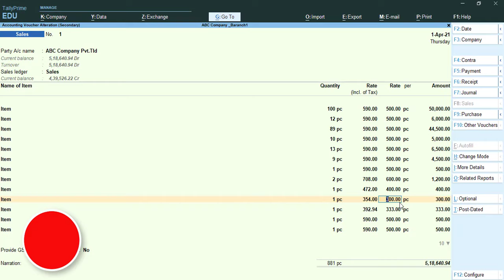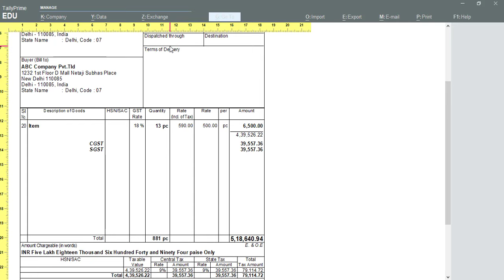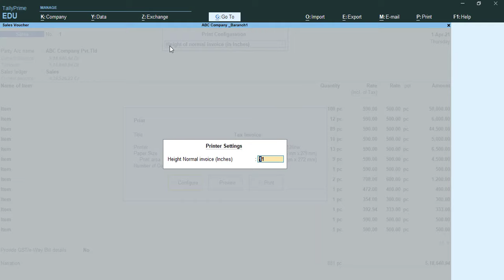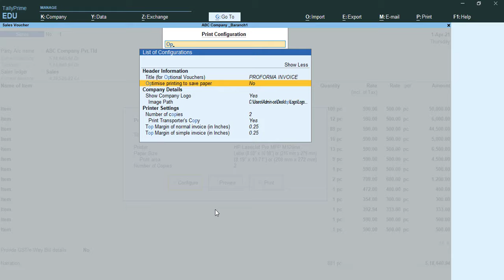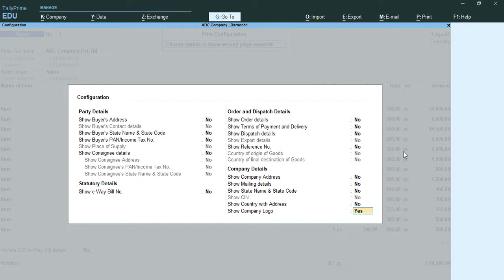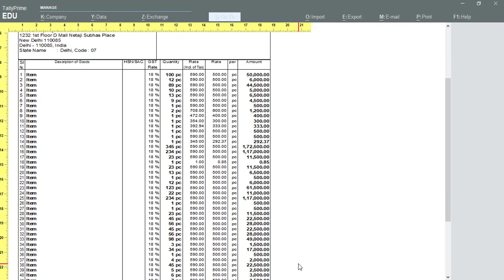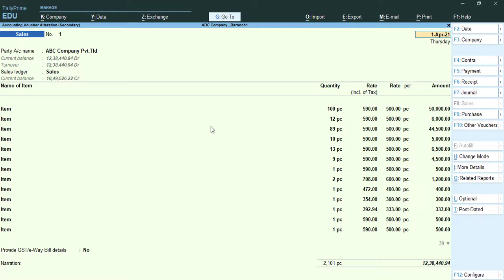how to print tally invoice in one page in and Tally Prime | invoice print setting in tally prime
how to set invoice in one page in tally prime
Invoice print setting in tally erp 9 and tally prime
invoice printing configuration in tally erp 9
invoice print setting in tally prime
invoice print in tally
how to configure invoice in tally prime
how to configure invoice in tally erp 9
how to configure sales invoice in tally prime
how to configure sales invoice in tally erp 9
How to download tally prime in laptop (how to install tally prime)
How to import sales data from excel to tally prime
How to import sales data from excel to tally (Import sales data in tally )